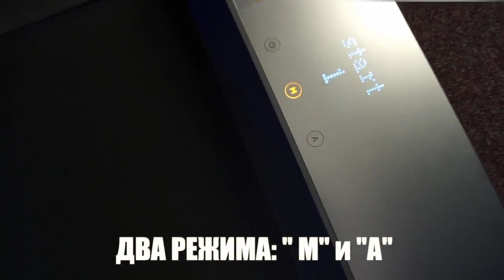Running can also be trendy .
Function: Multifunctional
Heart Rate Test: Without
Application: Home Use Treadmill
Driving Power: electric
Item: Treadmill / Walking Machine
Running platform width: 50CM
Running belt area: 38 * 100cm
Size: 120 * 50 * 17cm
Horsepower: 1.5hp
Maximum bearing capacity: About 200kg
Function: Shock absorption